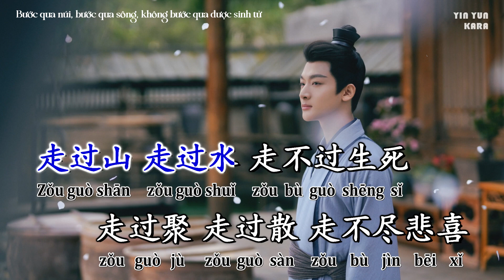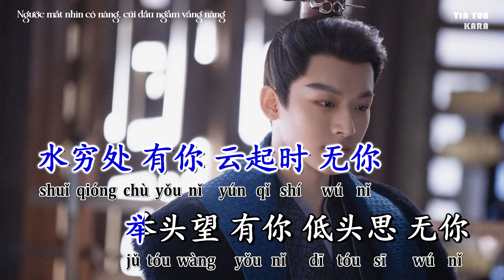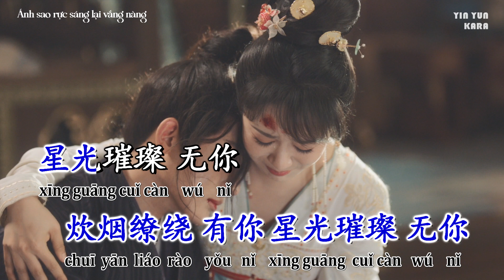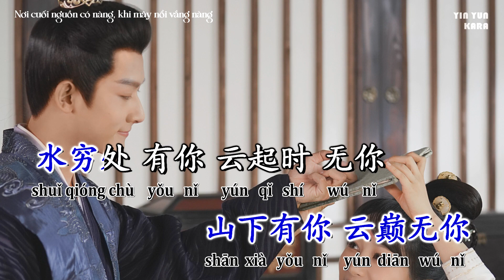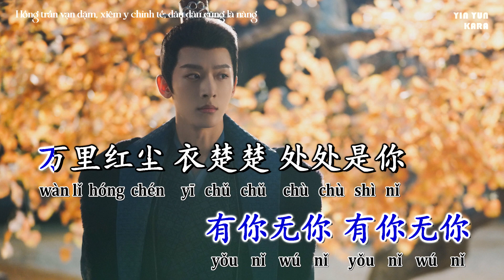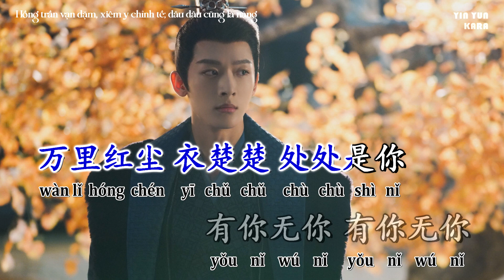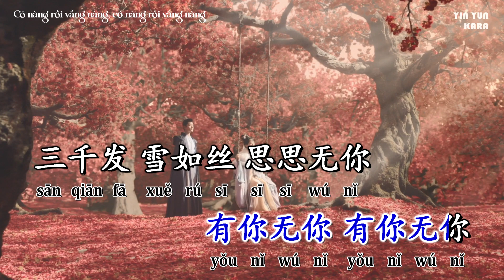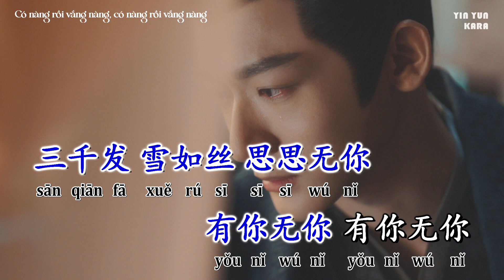[KARAOKE] Có nàng rồi vắng nàng 有你无你 - Mao Bất Dịch (Trường Tương Tư OST) || Ca khúc nv Thương Huyền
Karaoke Editor: GGong
Bài hát: Có nàng rồi vắng nàng (有你无你)
Hát gốc: Mao Bất Dịch (毛不易)
Nhạc phim Trường Tương Tư 长相思

🐱 VUI LÒNG KHÔNG SAO CHÉP , KHÔNG REUP!!!